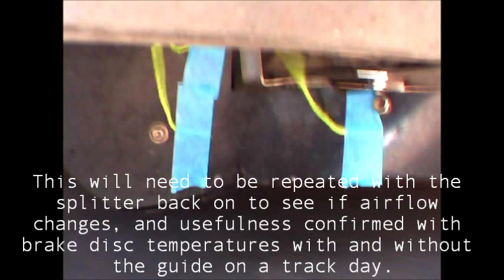Toasterdynamics Episode 2: Brake Air Guides, Airflow around the Underpanel and Rear Wing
Investigation of the aerodynamics of the toaster-shaped Mitsubishi Colt Ralliart Z27AG using basic wool tuft analysis and other techniques. This episode: Are brake air guides worth it? Air flow past the underpanel and airflow around the rear wing. Is there air flow into the gap between the back hatch and body?

rcoltlyf is not a trained aerodynamicist, mechanic or indeed anything to do with cars. He is a scientist though, likes understanding how things work, and really likes his Colt.